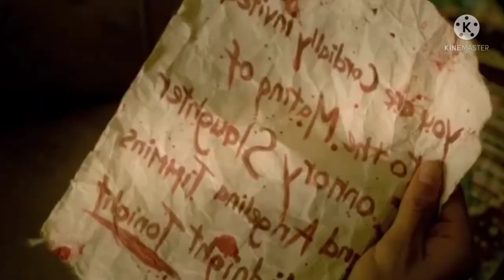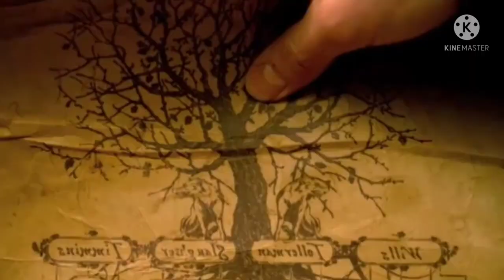Wolf movie explained in bengali || Bobi with Random cinema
🔹সম্পুর্ন সিনেমা বাংলায় সংক্ষিপ্ত